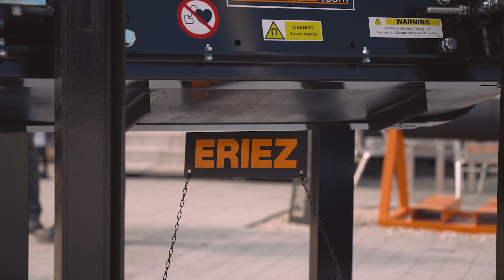Eriez at Hillhead 2024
Exhibiting at Hillhead was an unparalleled experience that exceeded all expectations. Nestled in the dramatic setting of a limestone quarry, Hillhead has rightfully earned its reputation as the UK's largest quarrying exhibition.  Being part of such a prestigious event reaffirmed our commitment to excellence and innovation in this ever-evolving field. We look forward to returning next year to once again be part of this extraordinary event.